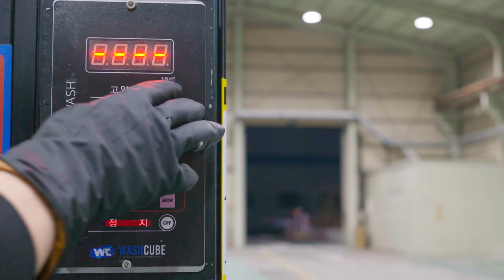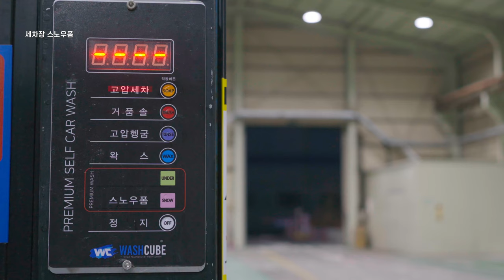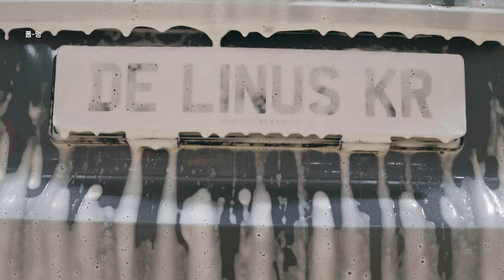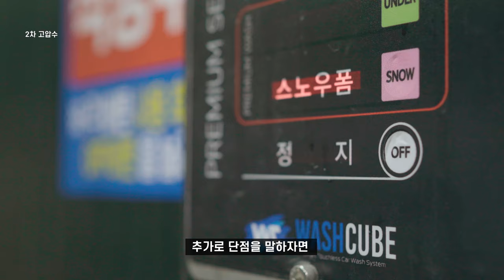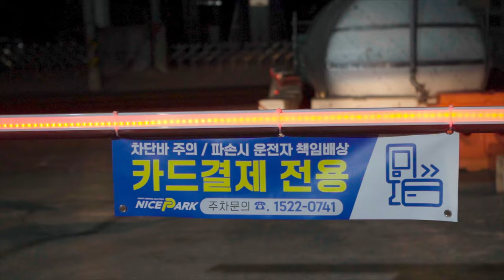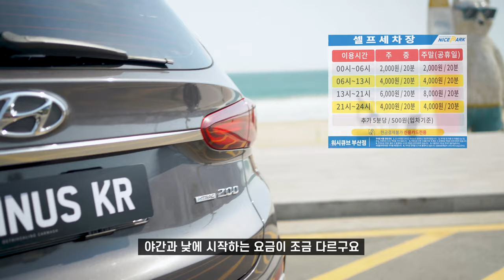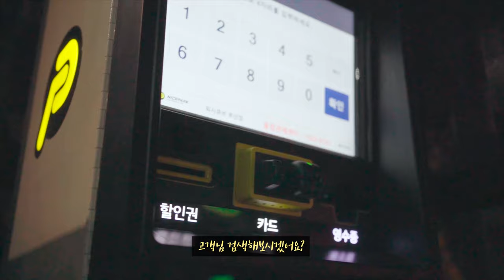무제한 세차장 (feat.시간이 돈이다 TM싼타페)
입차후엔 카드 동전이 필요 없이
고압수부터 스노우폼 하부세차 청소기 에어건 콘센트 사용이 무제한 세차장이 생겼습니다
부산 사상구에 위치한 워시큐브세차장에서 렌트카를 세차했습니다

워시큐브 부산점
주소 : 부산 사상구 새벽로 38

일일 최대요금 15000원 으로 변경되었습니다

0:00 intro

1:21 arrival
day-off by aves
아담스 접이식 버킷
투명버킷 20리터
화이트도색 돌리

3:57 휠 타이어 세정
your-move -instrumental-version by asher-postman
루미너스 데몬 휠삼푸
파인랩 타이어 앤 휠 클리너
스피드마스터 휠브러쉬
잇츠윈 휠미트
오토피네스 타이어브러쉬
아담스 휠 하우스 브러쉬
폼보스 전동 폼 압축분무기
카톤 전동분무기
바인더 코알라티 철분제거제
TAC시스템 블랙블러드
아담스 타이어브러쉬 구형
마프라 휠앤 타이어

7:30 프리워시
코알라티 철분제거제 | 카톤 전동 분무기
city-lights by hvrdvr
B&Y CW-009

10:38 스노우폼
overload-(feat.-foryu) by 92elm
TAC 택시폼 | 폼보스 압축 폼 분무기

12:38 미트세차
미쉘엔킹 스파 카삼푸
미트슬라이드
케미컬가이 셔닐미트
superwoman by juju-b.-goode
잇츠윈 휠미트
스팽글 소닉 휠 코팅제

16:18 드라잉
new-tattoo by jim-swim
디테일한 로이아빠 드라잉 타월

17:52 드레싱
파이어볼 글로스
워크스터프 타이어 어플
글로스브로  딥블랙
your-love-(feat.-misa) by nbdy-nprtnt
아담스 언더캐리지
카프로 타르X

21:59 코팅
보닉스 블렌드 블랙에디선
에이탑 GD 버핑타월
home by zach-sorgen
아담스 유리세정제
울트라레인보우 유리타월

23:51 세차끝

26:52 에필로그